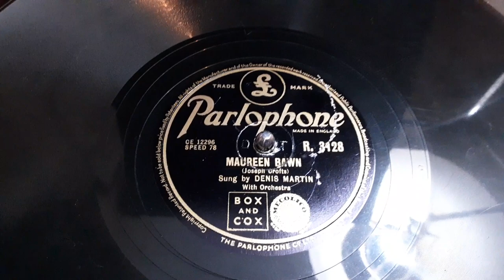Maureen Bawn sung by Denis Martin Irish Tenor 78 rpm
Heres the lovely old Irish song Maureen Bawn sung by the Irish tenor Denis Martin from a 78 rpm shellac record